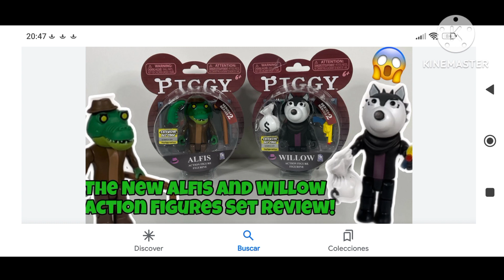Piggy Alfis x Willow ( pedido )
use está canción porque le tengo cariño y quería volver a usarla y se volverá a usar esta canción